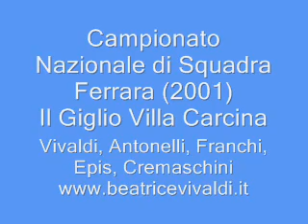Il Giglio Villa Carcina - Campionato nazionale di squadra FGI - Ferrara 2001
(Antonelli, Cremaschini, Epis, Franchi, Vivaldi)